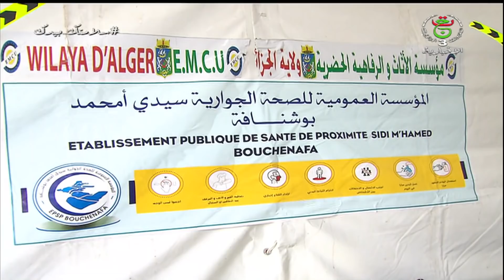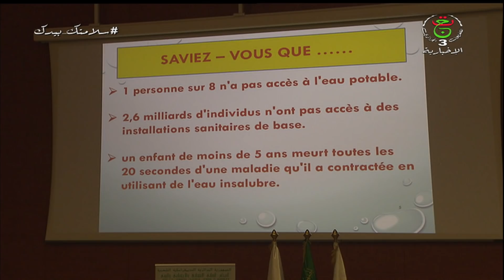نشرة أخبار 13:00| الثلاثاء 08 جوان 2021